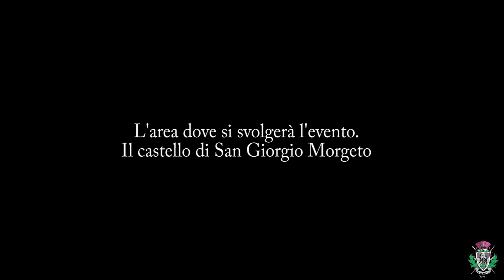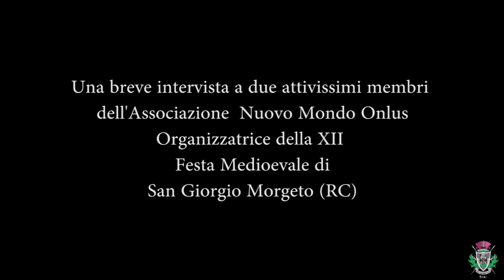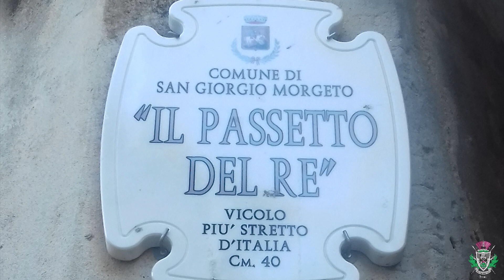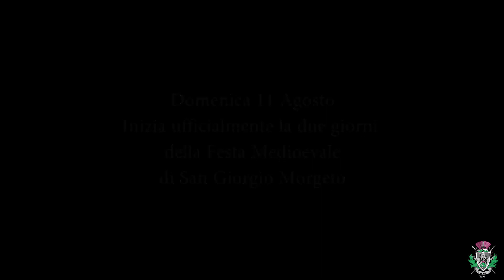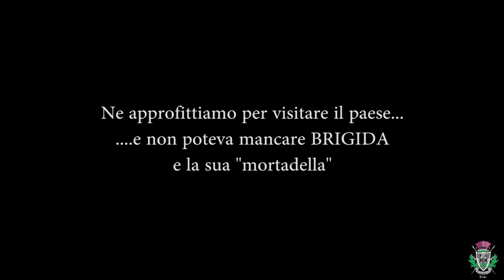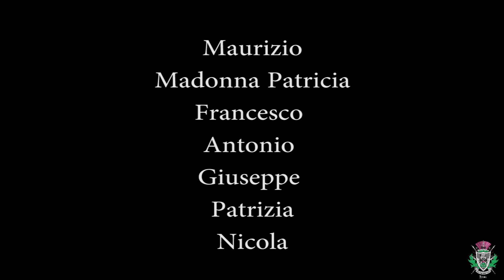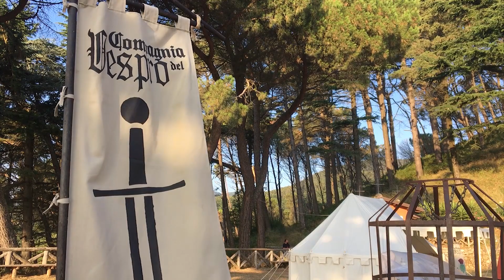Si parte!... XII ed. della Festa Medioevale di San Giorgio Morgeto, Calabria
A causa di un errore accidentale abbiamo rimosso dal nostro canale un video a cui teniamo tantissimo! Nella speranza che la piattaforma lo ripristini, ve lo riproponiamo per condividere con voi la nostra fantastica esperienza a San Giorgio Morgeto, in Calabria, in cui abbiamo conosciuto durante la tre giorni della XII° Ed della Festa Medievale, splendide persone che ci hanno accolto e che ci hanno fatto sentire a casa!... Senza dimenticare gli artisti con cui abbiamo condiviso quest'avventura! Ringraziamo nuovamente lo staff dell'Ass. Nuovo Mondo Onlus.

Lascia un POLLICE IN SU! Ci aiuti a far crescere il nostro canale!